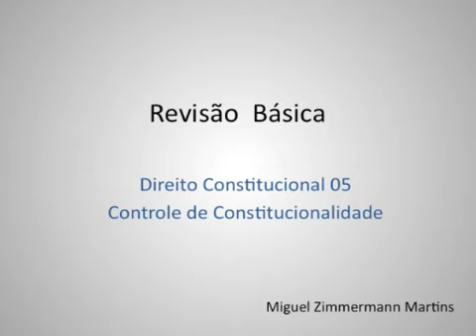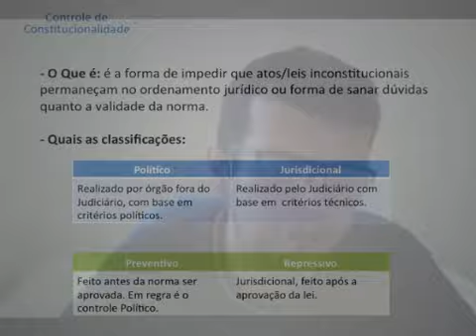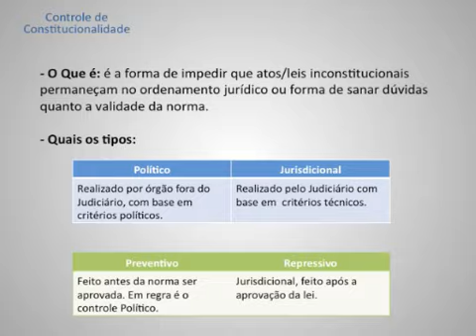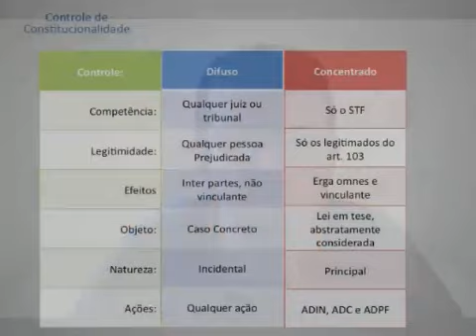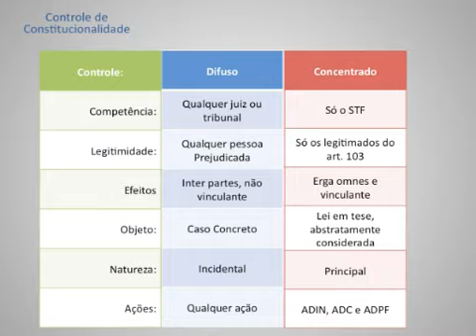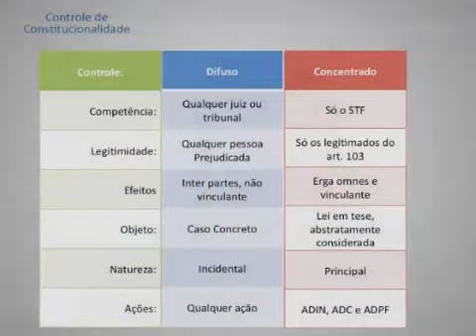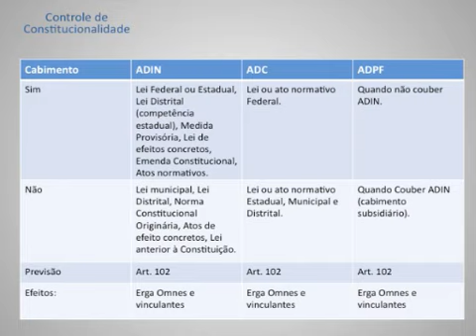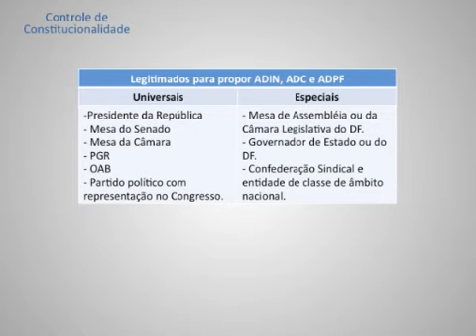Direito Constitucional 05